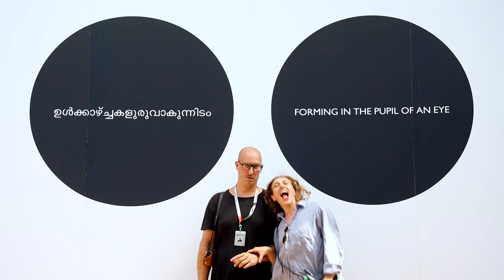Its My Biennale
It's mine, it's yours, it's ours.